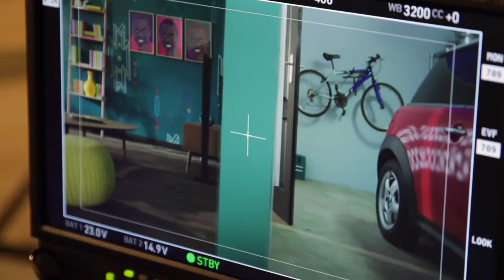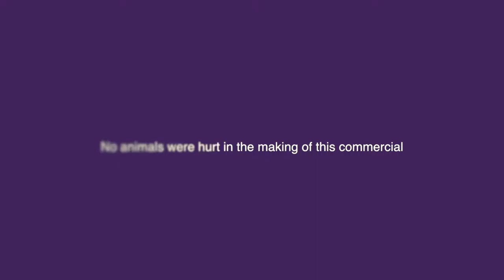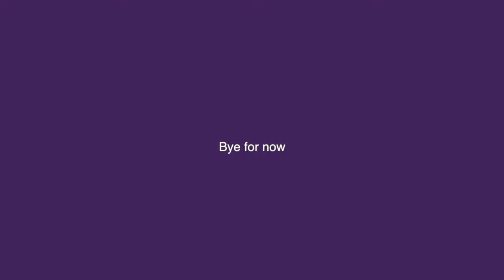BLACKFLY Hollard TVC Behind the scenes